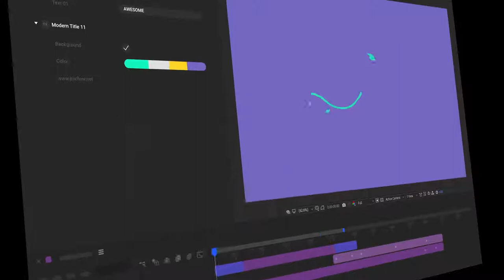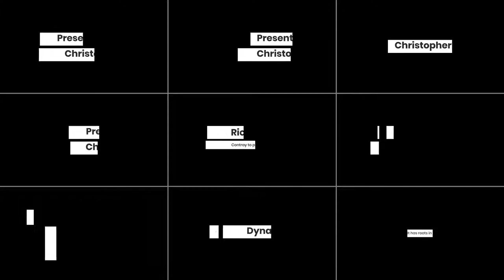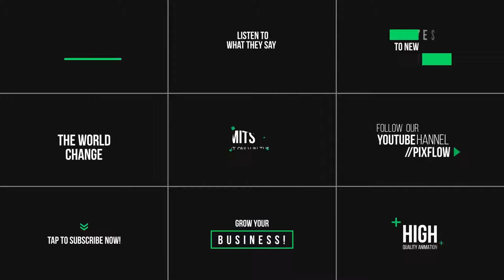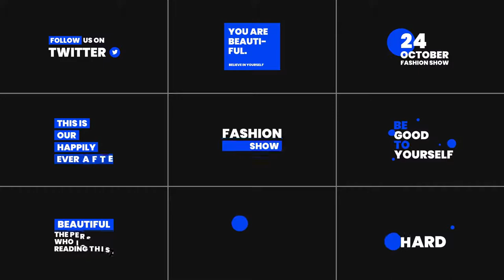TypeQueen - Animated Title and Kinetic Text (After Effects Template)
Features:
- Abstract Titles
- Modern Titles
- Box Titles
- Lower Thirds
- Broadcast Titles
- Corporate Titles
- Minimal Titles
- Fashion Titles
- Video Tutorials